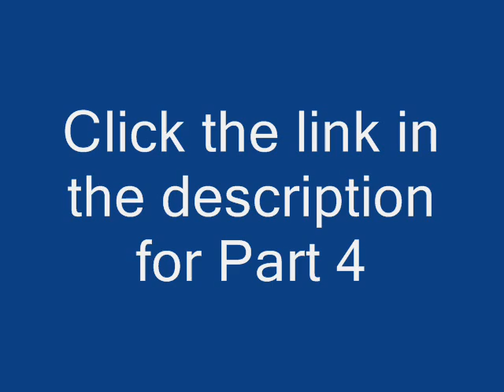Fanatic Radio April 25, 2011 Part 3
Tune into Fanatic Radio Monday's 9-10 A.M. Eastern for your weekly dose of sports and music. Log onto to listen, or Facebook.com, search "Fanatic Radio" and "Like" us so you can live chat during the show.